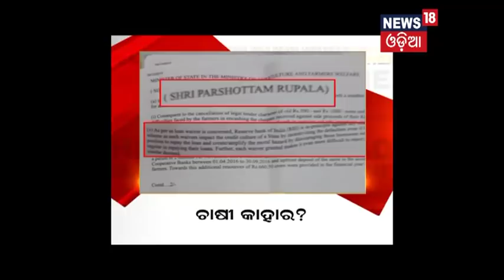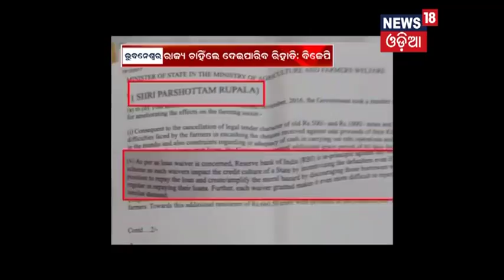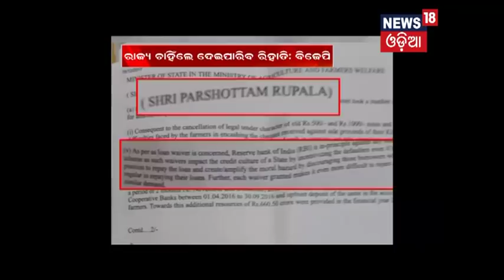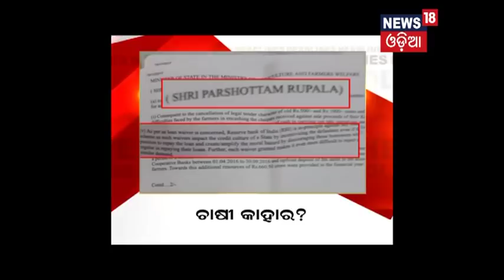Amari Odisha @7PM (21.12.17)-ETV News Odia